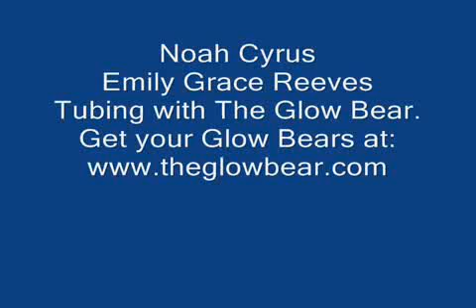The Noie And Ems Show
Noah Cyrus, Emily Grace Reeves tubing with the Glow Bears